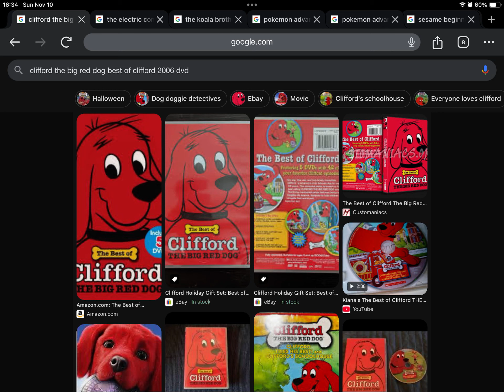Happy Late 18th Anniversary to Clifford The Big Red Dog Best of Clifford (2006)